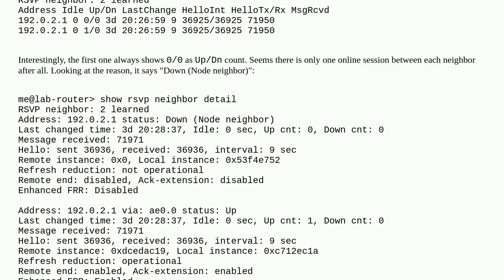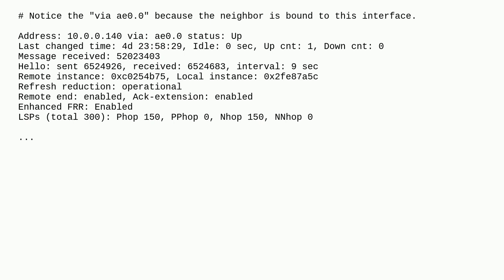Networkengineering: Why does show rsvp neighbor show every neighbour twice?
Why does show rsvp neighbor show every neighbour twice?

A special thanks goes out to the awesome community

  rsvp juniper mpls